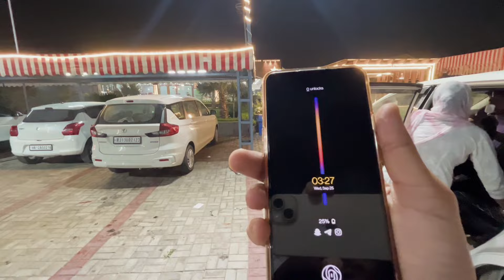अमेरीका गी दुकांन 🤫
saasbahu
punjabisuit longsuit newdizine kurti cuting and stitching short kurti cuting stitching punjabi suit cuting and stitching plazo suit cuting and stitching
second chanel name 👉 Sagar Jaat Vlog 👈
 1k.family ♥️ complete faste 🙏